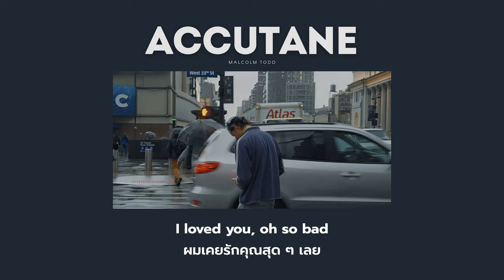(Thaisub/แปลไทย) Accutane - Malcolm Todd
I didn't own anything in this song and pics

Translated by cclsxz